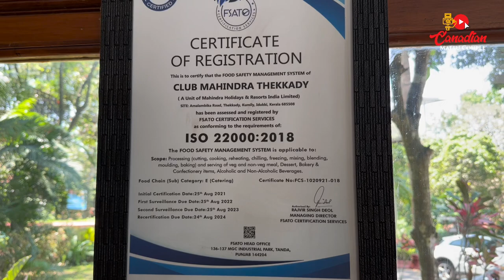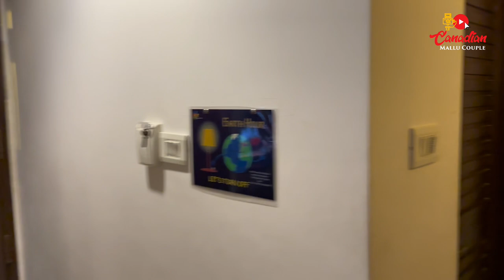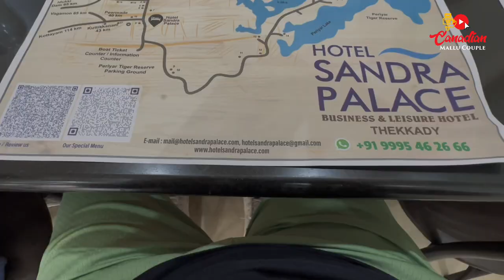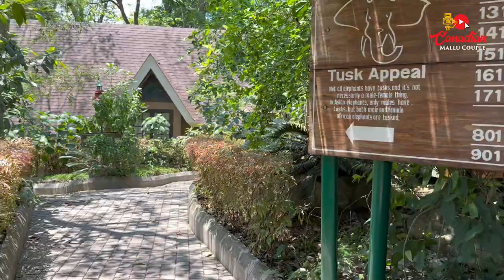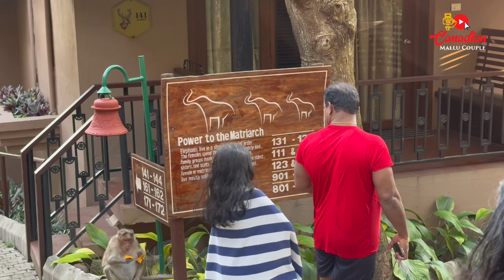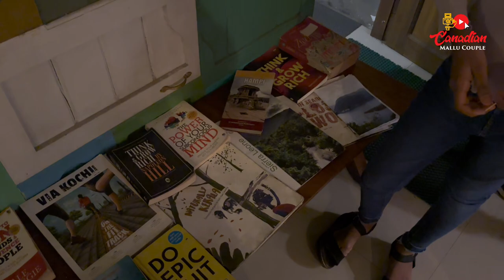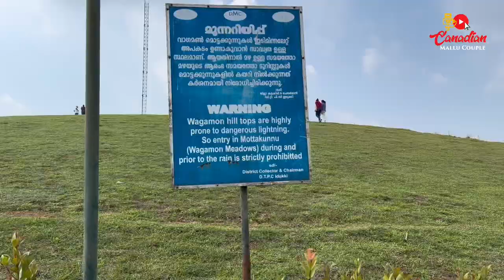THEKKADY TRIP | NEW CAR | LIFE IN KERALA